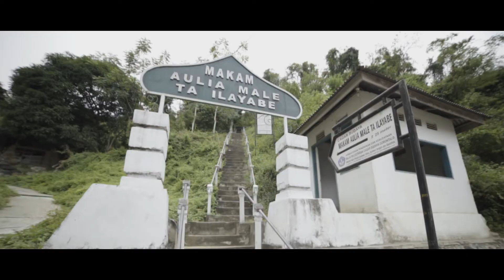KOTA TUA GORONTALO I Trailer